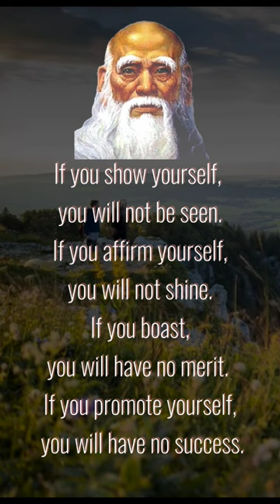Taoist Lao Tzu Life Chang motivation quote China philosopher 8